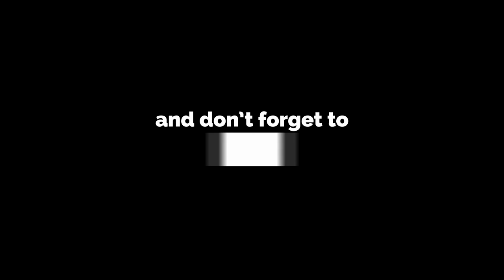FIGHT DOME 6 - Levi Mussen vs Nourdin Mellouli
Jeugdpartij 2x1 minuut
Fight Dome 6